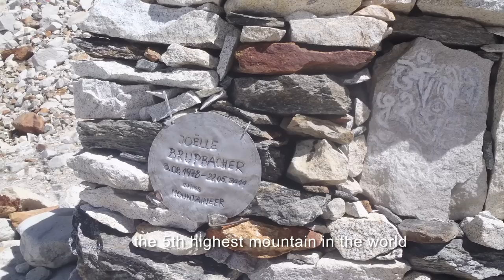Arjun Vajpai The Unstoppable Man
A RealHero never gives up. This is Arjun Vajpai's story - The man who returned to conquer his greatest. Make sure you share the video to remind the world that NaamBanteHainRiskSe